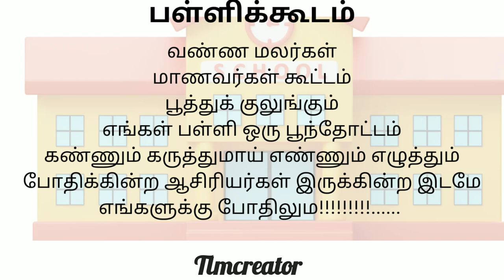பள்ளி school schoollife schoolmemes memes kavithai viral students studentlife quotes motive